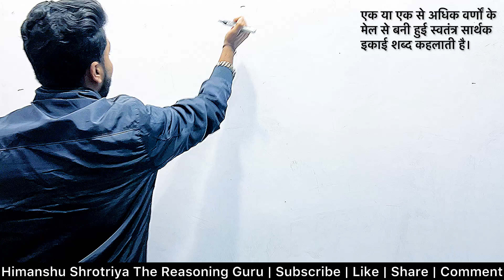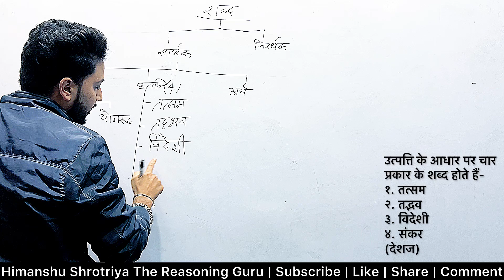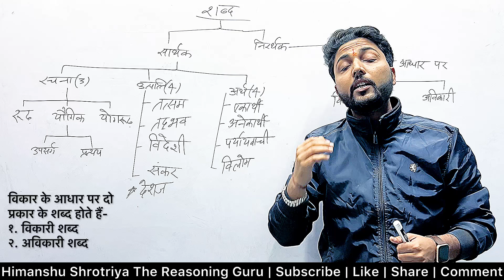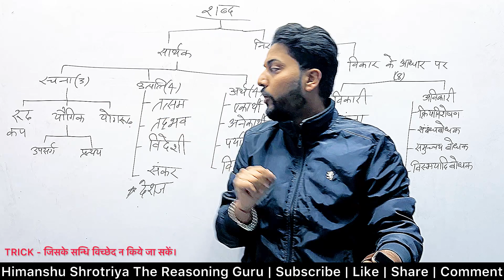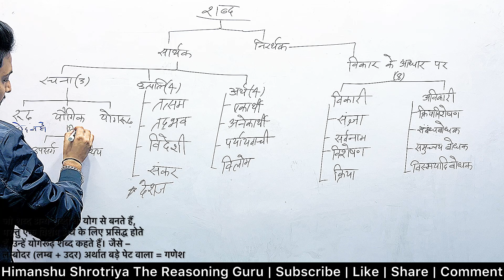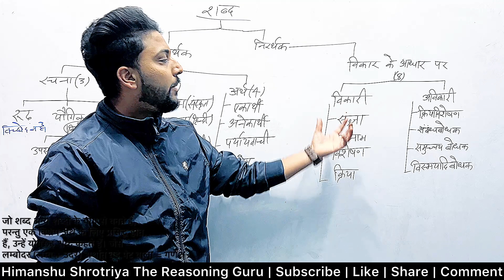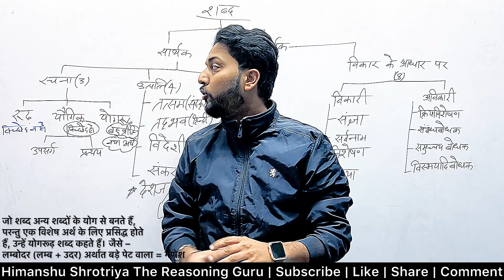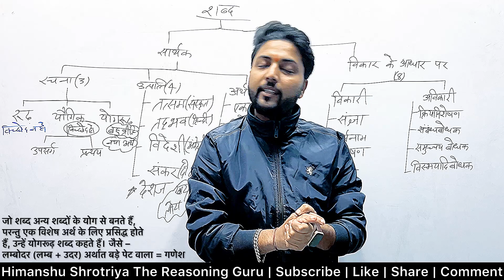हिन्दी व्याकरण में शब्दों के प्रकार | शब्द भेद | hindi grammar shabd BY HIMANSHU SIR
UP Police Syllabus 2023/ UP police constable syllabus 2023 | Up police new vacancy 2023

UP police constable new requirement 2023

UP police constable sports quota online Hindi varnamala 2023
UP police constable requirement 2023

UP police constable Hindi playlist Himanshu sir
UP police constable sports quota
UP police constable sports quota syllabus UP police constable sports quota requirement 2023
UP police constable 2024 details

REASONING FULL COURSE IN ONE VIDEO

Arihant R.K.JHA reasoning book full solution

UPP chapter wise previous year question full syllabus

DAILY LIVE CLASS AT 8 PM